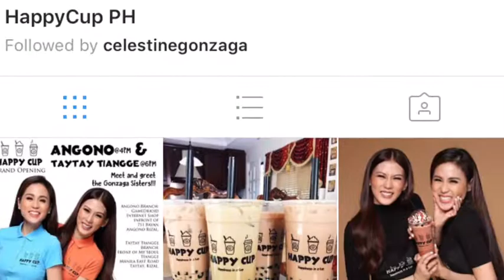Toni at Alex Gonzaga Grand Opening ng NEW BUSINESS, HAPPY CUP!